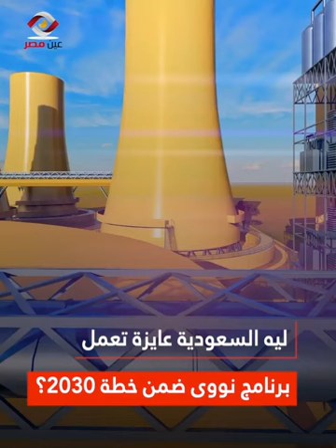ليه السعودية عايزة تعمل برنامج نووي ضمن خطة 2030؟؟